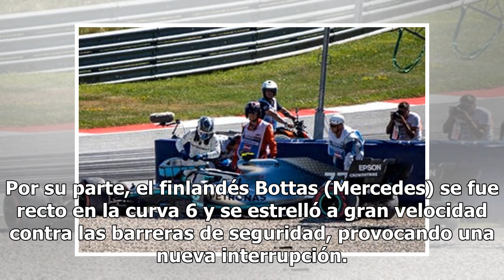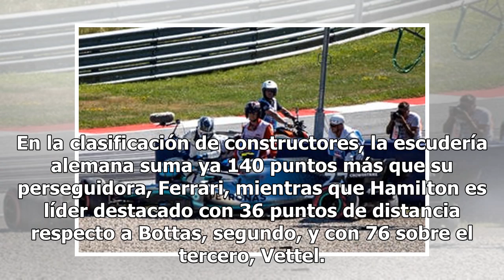Fórmula 1: las salidas de pista, protagonistas en las pruebas del GP de Austria